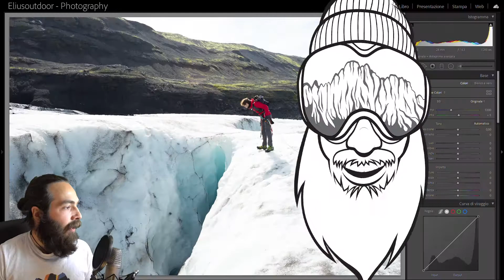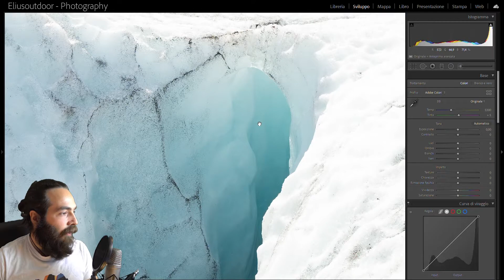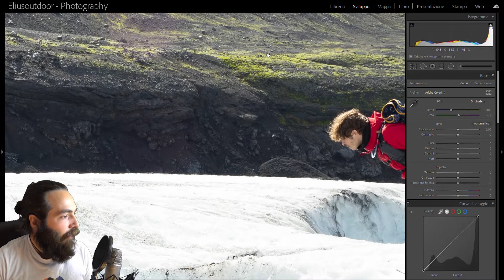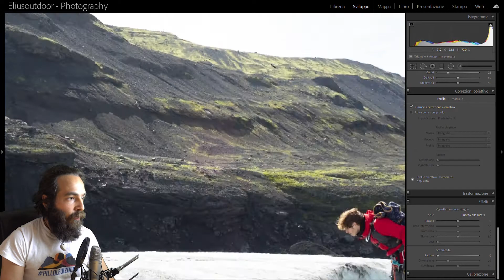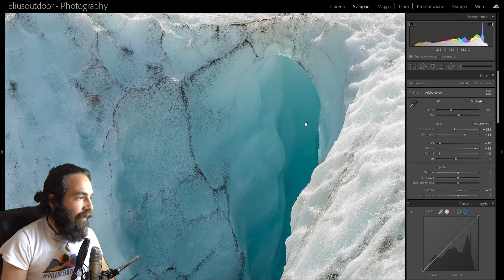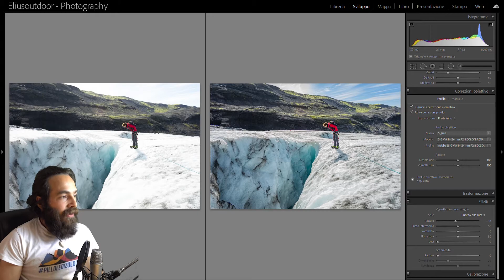[ Postproduzione Lightroom ] Editare Foto di Avventura in Islanda sul Ghiacciaio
A distanza di qualche mese dal primo, ecco il mio secondo video di "Lightroom Sharing" nel quale vi faccio vedere come ho pensato di elaborare questa foto.
La foto è stata scattata in Islanda quest'estate, ci trovavamo sul Solheimajokull, un bellissimo e vastissimo ghiacciaio.

Qui trovate il video dell'avventura in cui ho scattato questa foto

Il video non è pensato per essere un tutorial, è inteso come condivisione del mio personale workflow che utilizzo e che trovo efficace in questo caso sul software. I consigli sono ben accetti! 😀